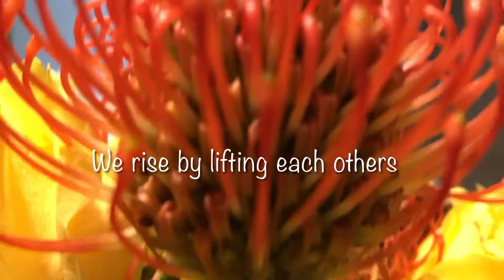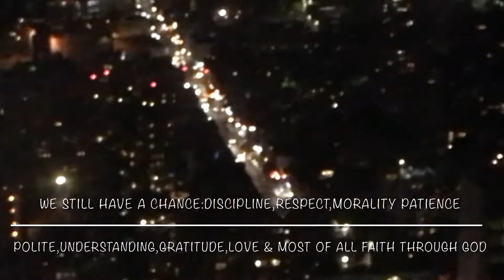My kids my precious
The love for my kids is what gives me strength.

My kids come first it’s that simple.